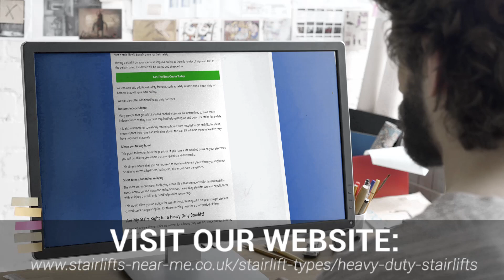Heavy Duty Stairlifts Specialists Near Me | Heavy Duty Stairlifts Experts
It is essential that the right stairlift is installed when you are searching for a stairlift to fit your home. It can be difficult to find elegant and efficient designs that are subtle and stylish, but also quiet and smooth in operation.

With our highly experienced team, you can rest assured that we will know which stairlift is right for you. A heavy-duty stairlift is recommended if you need a stronger stairlift that has the same features as a regular lift.

Since over 12 years, we have been installing stairlifts. Our ever-growing team of manufacturers and installers are always striving to please all our customers.

When you are looking for Heavy Duty Stairlifts Near Me, you'll be greeted by hundreds of Heavy Duty Stairlifts companies claiming to be the best. However, Stairlifts Near Me are a Heavy Duty Stairlifts company that deserve the title of best!

Helping thousands of clients throughout the UK with their Heavy Duty Stairlifts needs; Stairlifts Near Me have been given the title of the best Heavy Duty Stairlifts Specialists Near Me by their customers.

If you want to learn more about Heavy Duty Stairlifts Cost, how to get hold of Heavy Duty Stairlifts Experts or how Heavy Duty Stairlifts are the best Heavy Duty Stairlifts in the UK, then be sure to check out their